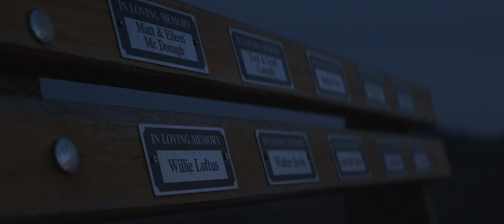Sunrise in Howth - Great Joy 50mm T2.9 1.8x Anamorphic Lens Test (Bmpcc 6k)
Lens: Great Joy 50mm T2.9 x1.8 Anamorphic
Camera: Black Magic Pocket Cinema Camera 6k

Howth, through the the Great Joy 50mm T2.9 x1.8 Anamorphic lens paired with the Black Magic Pocket Cinema Camera 6k (BMPCC6K). This footage provides a glimpse of the lens-camera combo's capabilities while showcasing the charm of Dublin and its coastal gem, Howth.